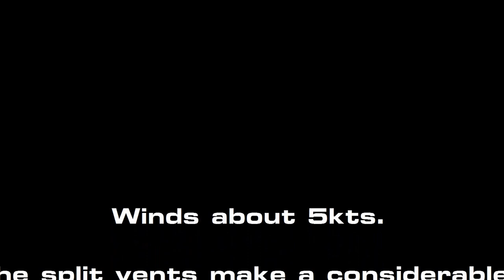Hardwater Kiting Chrono/Chrono V2 Inflation Comparison.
This is just a brief video trying to illustrate the difference in inflation rates between the Ozone Chrono and Chrono V2.  As we didn't put a timer on the screen you'll have to count the seconds.

Probably the biggest complaint we heard about the Chrono was tip curl and bowtie tendency. Both issues can likely be contributed to lack of proper inflation and low internal wing pressure. Made even worse in unstable wind conditions.

The Chrono V2's faster inflation rate definitely makes the kite more user friendly, especially to kiters with little or no high aspect, closed cell foil experience.

In this video we determined full inflation to be the point at which the kite could be down looped without collapse, tip fouling or bow tie. Realistically the kites are actually pretty well inflated at the initiation of the down loop.

Winds were light. 3-5kts tops. More wind would have improved inflation time for both kites obviously. Still, the new Chrono V2 Inflates pretty fast, especially for a closed cell. Almost open cell fast.  We still love the Chrono 1 but the Chrono V2 is pretty sick.

We apologize for the Youtube steady effect.  But it was pretty shaky.